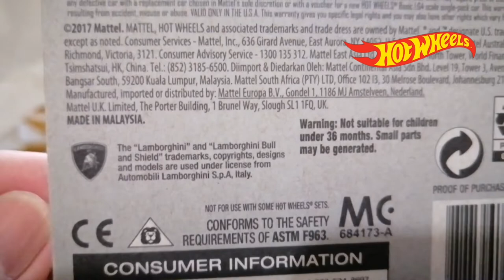MATCH, PARK AND SHOWCASE - HOT WHEELS '17 LAMBORGHINI URUS COLOR YELLOW - 213/250 HW EXOTICS 2020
Hey Everyone. Let's Match, Park and Showcase The Hot Wheels '17 Lamborghini Urus In Color Yellow In 2020 HW Exotics Series.

Hot Wheels
'17 Lamborghini Urus
Color Yellow
213/250
HW Exotics 2020

0:00 Intro
0:15 Let's Match The '17 Lamborghini Urus Color Yellow
3:46 Let's Park With Yellow Urus
4:08 '17 Lamborghini Urus Color Yellow Showcase
4:55 Outro